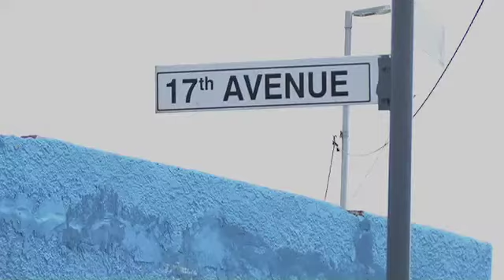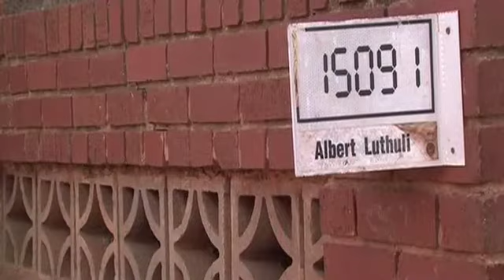"A Matter of Life and Death" - townships' struggles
Report by Lebogang Tsele

Townships and squatter camps throughout the country have had to deal with the sometimes pernicious consequences of the lack of visible street names and house numbers. The issue affecting the emergency service providers and the residents they serve has lead to the implementation of developments such as the Home Finder Project in Ivory Park, Johannesburg. We find out if they are enough to solve the service delivery problems encountered by residents.